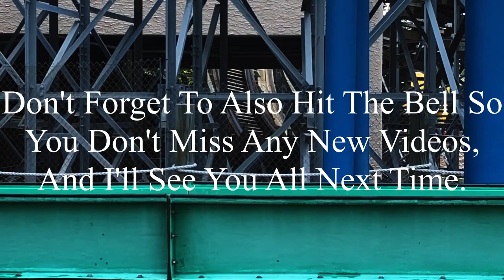Adventure Express Kings Island 2020 Offride (No Copyright)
If there’s anyone that’s watching this, and needs footage of Adventure Express, I’m totally okay with you using it. But, if you do decide to use some of this footage, all I ask is that you credit me in the description below the video. I’m not someone who’s overprotective of their content, so if you want to use it, go for it. Just please make sure to credit me.